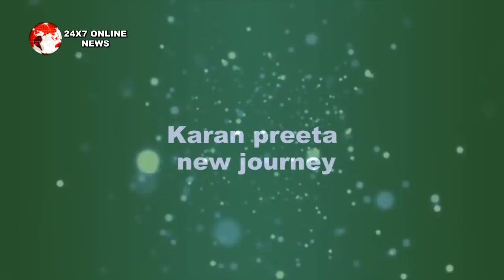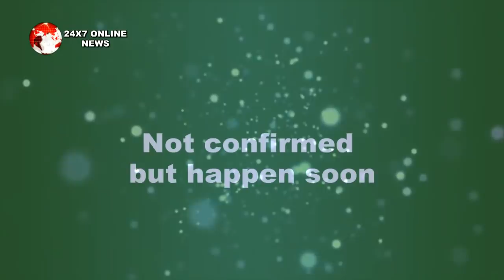KUNDALI BHAGYA || सोमवार की कहानी में LUTHRA HOUSE में होगा ये नया हंगामा